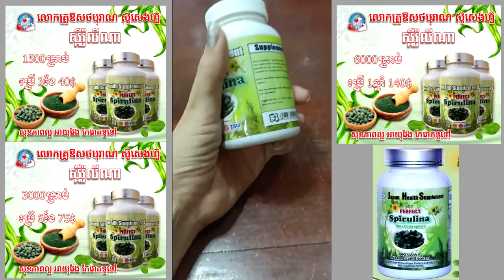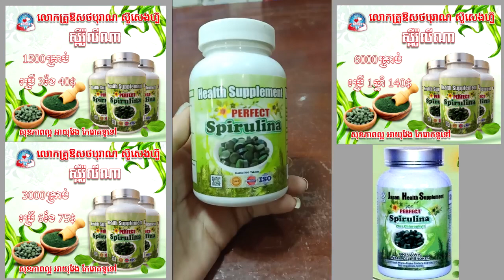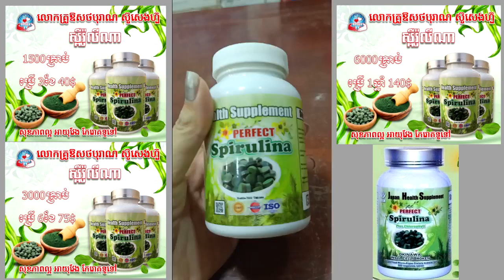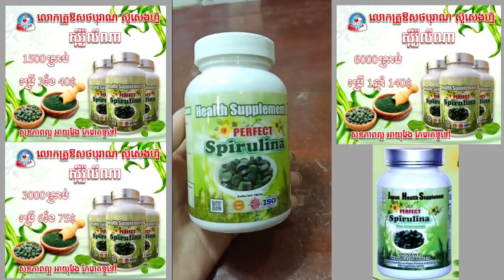ប្រវត្តិ ស៊ូសេងហ៊ួ ២០ឆ្នាំ អ្នកនាំចូល អាហារបំប៉នមកស្រុកខ្មែរមុនគេ ជាម្ខាស់រោងចក្រ spirulina ឱសថបូរាណ